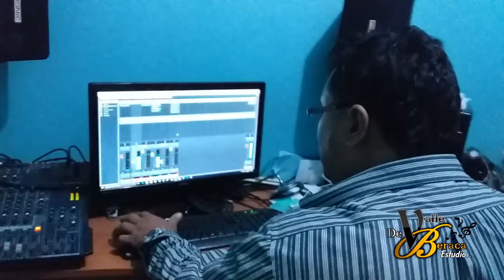(Mama Lika Kumi - Joy Ramos) VALLE DE BERACA ESTUDIO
Mama Lika Kumi. MADRE SOLO HAY UNA, en lenguaje miskito cantado por Joy Ramos producido en el estudio Valle de Beraca Managua Nicaragua.
Producido en study Music Valle de Beraca Managua Nicaragua
        FACEBOOK.com/ProduccionesBeraca7/